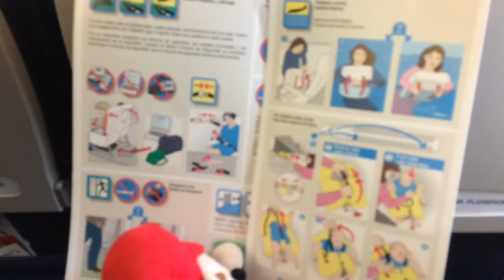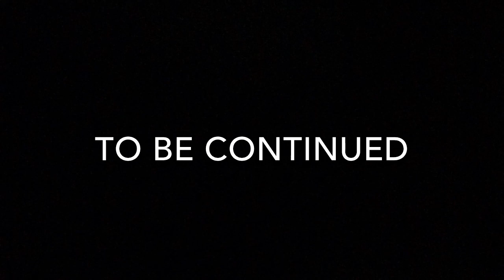Thanksgiving Special | Part 1 🦃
This is the first part of the thanksgiving special!